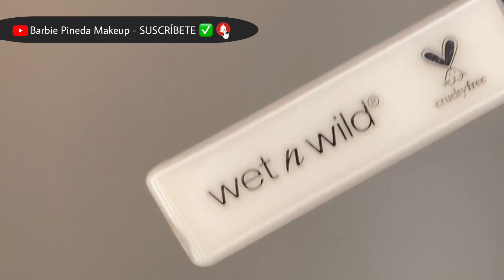MAQUILLAJE PARA SAN VALENTÍN 💖 | Look rosa